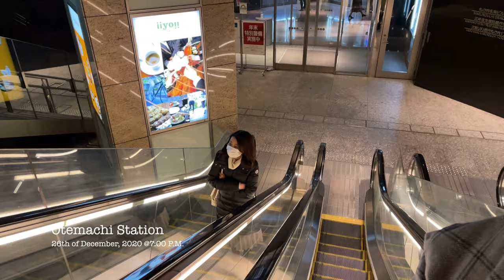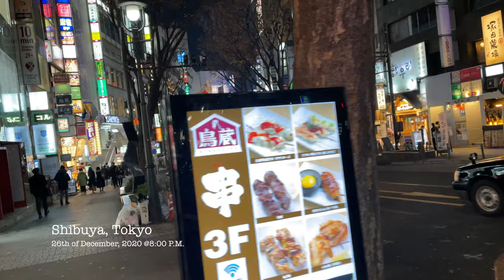CHRISTMAS EVE IN TOKYO JAPAN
Hibiya City and Shibuya City